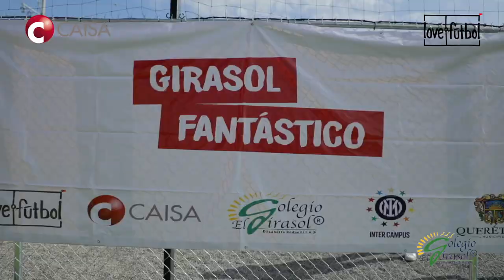love.fútbol México inaugura su décimo proyecto en México, patrocinado por Grupo Caisa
Así se vivió la inauguración de  “Girasol Fantástico”, un espacio para disfrutar y conectar a través del deporte con los habitantes de Santiago de Querétaro